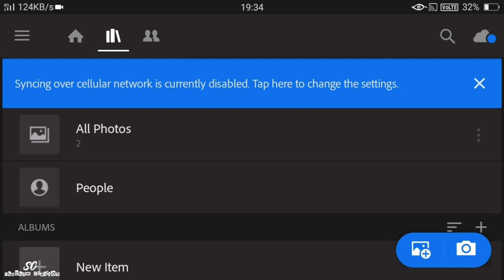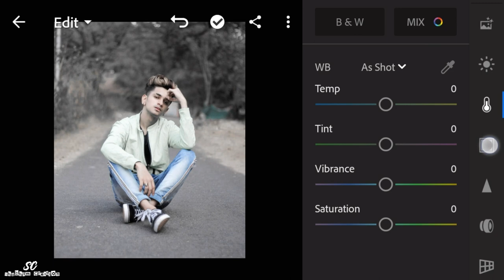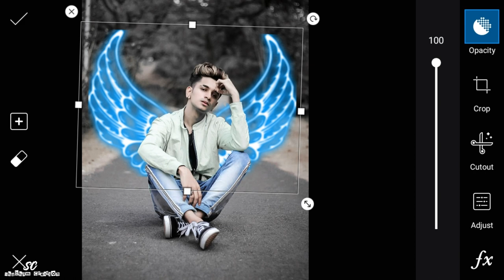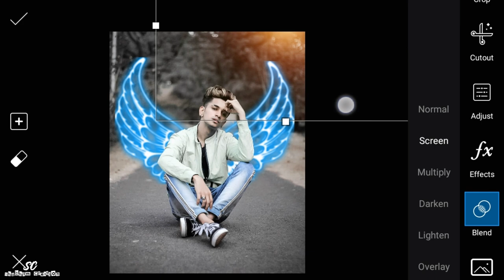Picsart Neon Wings Photo Editing | Picsart New Editing | Picsart Editing Tutorial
1 LIKE = More Motivation!

If you have any suggestions please comment...
Thanks!. 👌👌